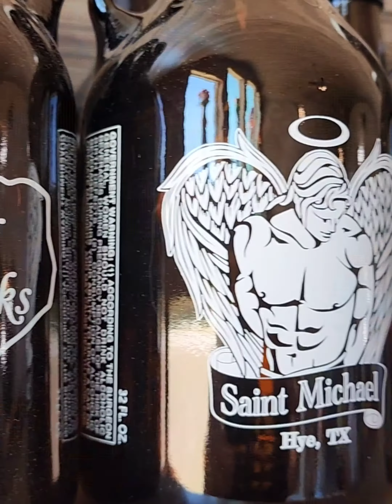Cousins Wine Tour